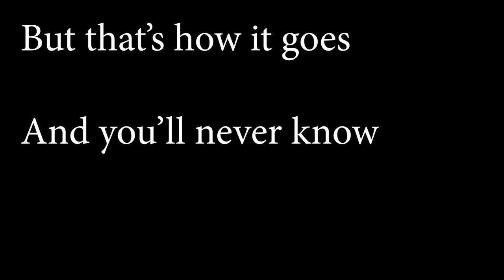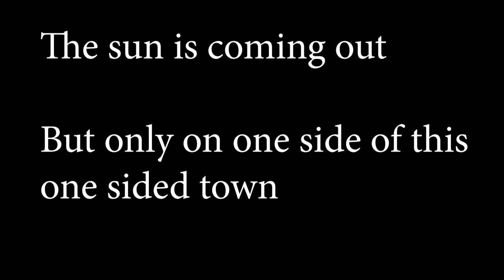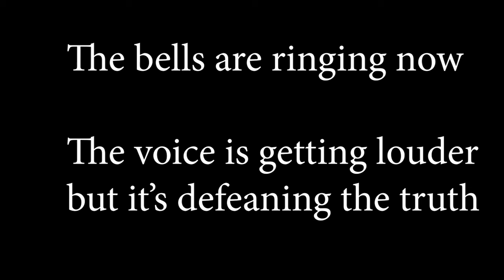The Flatliners - Fireball (just lyrics) Tony Sly tribute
Tribute to one of the greatest punk rock artist of all time, peformed by The Flatliners